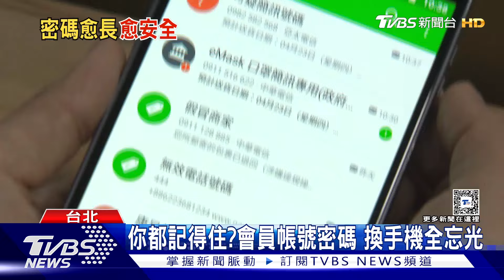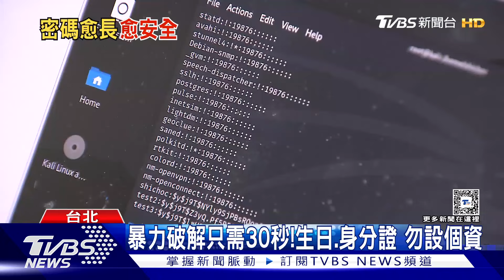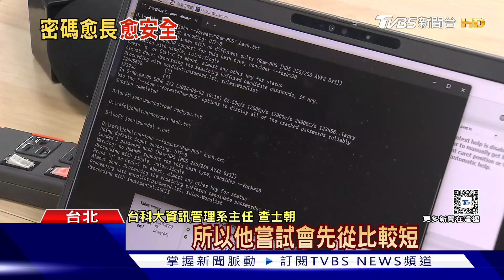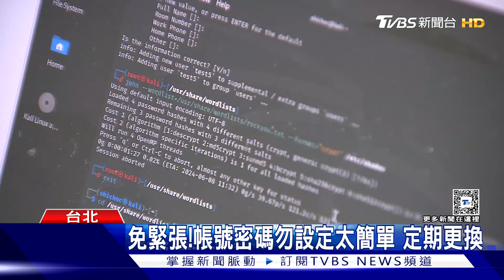30秒破解你的密碼!那麼容易?常見組合 你的密碼有上榜嗎?｜十點不一樣20240611@TVBSNEWS01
人手一機，再加上支付方式的改變，想登入任何一個網站會員，或是通訊軟體，網路銀行，總是要帳號密碼，但一個人至少擁有10多組，怎麼記?有不少人會使用記事本，或是密碼管理系統，但有統計發現，不少使用者的密碼設定太過簡單，導致駭客想入侵，其實只需要花30秒，但真的有那麼容易嗎?實測給你看。